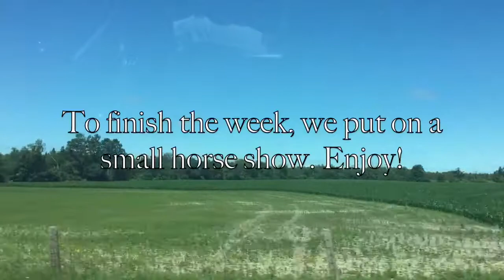HORSE CAMP RIDING RAWS || Jumping and Flatwork with Daisy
Hey everyone! About a week ago, I was at an overnight horse camp, and I got to ride this horse named Daisy! I actually rode her last year, so it was super awesome to ride her again this summer. I'm heading back at the end of this month, (with Pegasus and Autie)so I hope I get to ride her again then. Also I know my eq is so bad in this video, especially my shoulders haha. I had such a fun time, but I missed my tiny pony so much! It was defiantly an adjustment to go back to riding her again yesterday, but oh well. Anyway, hope you enjoyed!!!